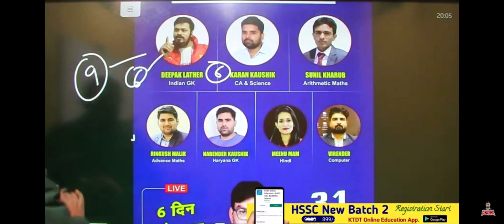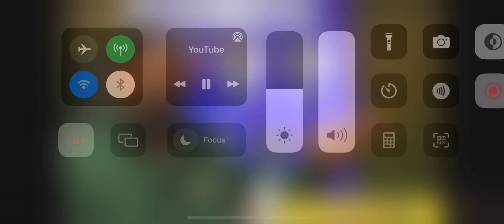ज़बरदस्त घोषणा । जल्दी देखो । 6 दिन में पटवारी की सम्पूर्ण तय्यारी । अभी नहीं तो कभी नहीं